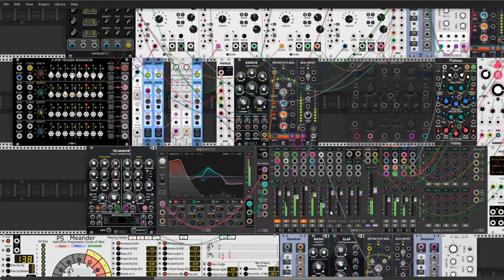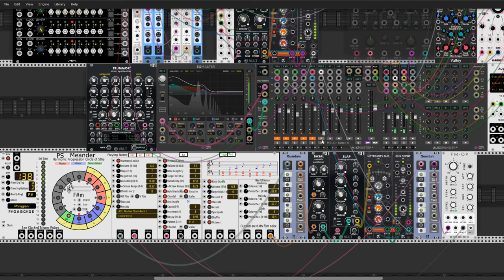Second Attack on Turing Planet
Hi Gals and Guys from Rackverse :) Today I present to you my last video.  But I finalize today building my patch from wednesday. I've made this one today a half hour away. Todays video was "sponsored" by letter "EQ" (module)  EQMaster from MindMeld :) (this is a joke of course). I trying to get some extra effects in sounds. I hope you enjoy listen and watching this time. Cya later Sisters and Brothers of VCVRackland.  And Cheers :D